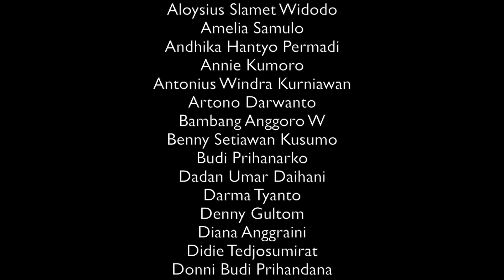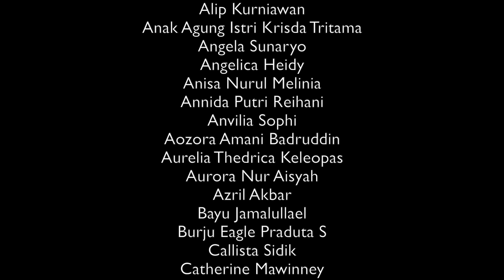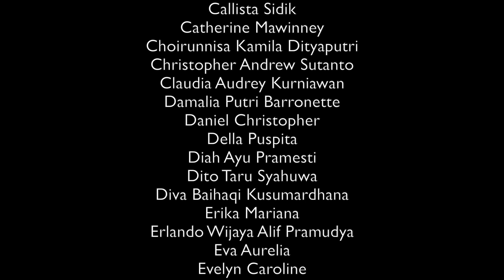SATRIA INDONESIA - Institut Teknologi Bandung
Terimalah persembahan indah Giat Satria Indonesia, yang siap merawat PERBEDAAN di dalam HARMONI !

Dengan semangat jalan kebudayaan dan gotong-royong, kita berjalan bersama untuk membangun Indonesia yang mulia, tangguh, kuat, hebat, aman, damai, dan saling menghormati !